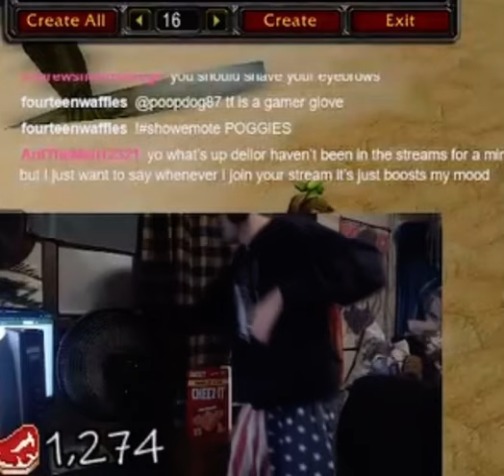Dellor gets egg thrown through his window (breaks monitor) GRABS GUN AND CHASES THE KID!?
Egged

Twitch.tv/dellor

YouTube.com/dellor

Instagram.com/dellor21